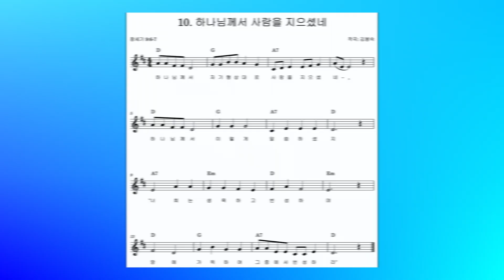(창세가 9:6-7) 성경 구절: 10. 하나님께서 사람을 지으셨네